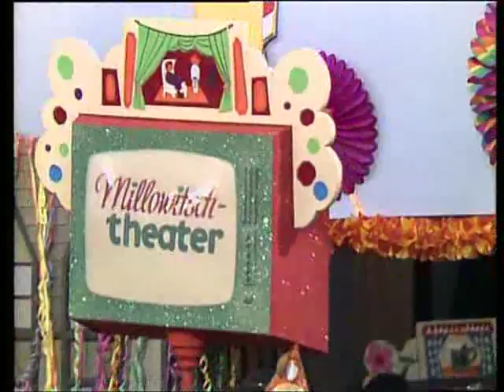Heinz Schenk - Die grosse Fernsehschau 1974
Ausklang einer Sendung 'Zum Blauen Bock'

1. Tagesschau - Das gibt's nur einmal
(mit Die 3 Varias)

2. Wetterkarte - Regentropfen
(mit Bully Buhlan)

3. Sandmännchen - Kleine Mädchen müssen schlafen geh'n

4. ARD-Ratgeber - ich weiss was, ich weiss
(mit Willy Hagara)

5. Internatinaler Frühschoppen - Jetzt trink'n ma noch a Flascherl Wein

6. Reise Magazin - Man muss auch ab und zu verreisen

7. Tatort - Bonsoir Herr Kommissar
(mit Bill Ramsey)

8. Der Markt - Zwei Apfelsinen im Haar

9. Das Rasthaus - Schorsche fahr mit mir im Automobil von Hamburg nach Kiel

10. Bonanza - Bonanza
(mit Ralf Bendix)

11. Haifischbar - Das gibt's nur auf der Reeperbahn bei Nacht

12. Millowitsch-Theater - Heidewitzka Herr Kapitän
(mit Jupp Schmitz)

13. Woche in Bonn - Hoch auf dem gelben Wagen
(mit Willy Schneider)

14. Cordialmente - Chianti-Lied
(mit Michael Theodore)

15. Ein Platz für Tiere - Die süssesten Früchte fressen nur die grossen Tiere

16. Komödien-Stadl - In MÜnchen steht ein Hofbräuhaus

17. Mainz wie es singt und lacht - Määnz bleibt Määnz
(mit Heinz Schenk)